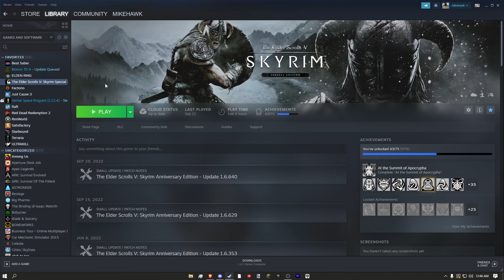Spawning Cheese in Skyrim Everyday Until The Elder Scrolls 6 Releases | Day 98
i went to tour a university today the tour guide was bad and had bad food im nauteous im not even gonna correct the spelling im so tired we went to the mall to get a fit upgrade and i need to be 18 to buy a katana with is garbage i dug sand in minecraft for 5 hours to listen to an audiobook and now all i feel is pain